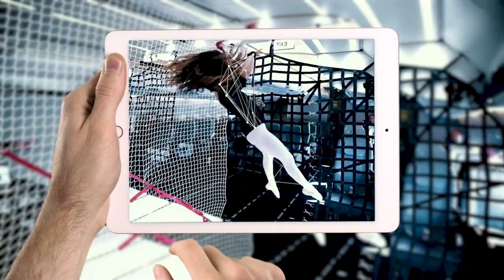DIA MIRZA congratulates Young Champion of the Earth Vidyut Mohan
UNEP Goodwill Ambassador, Dia Mirza, calls Vidyut Mohan to congratulate him on being selected as one of the UNEP Young Champions of the Earth for 2020 for Asia and The Pacific.

Vidyut Mohan, from India, co-founded Takachar, which builds affordable and portable biomass upgrading equipment, allowing farmers to earn extra income and prevent open burning by converting crop waste into fuels, fertilizers and activated carbon.

On 15 December 2020 the UN Environment Programme (UNEP) named seven young scientists, engineers, entrepreneurs and activists from across the globe as its 2020 Young Champions of the Earth.

For more information about all seven winners and to learn about their inspiring initiatives to protect and restore our planet please go